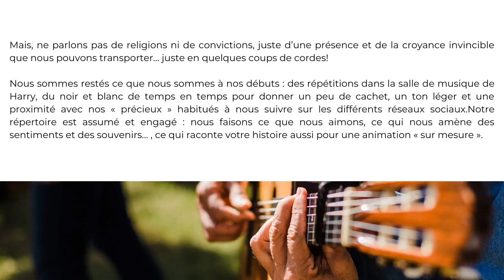KarHa - Présentation du Duo!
Une guitare et une voix, pour votre cérémonie, votre soirée ou votre plaisir!

Découvrez l'histoire de notre duo... et les sensibilités de Karine et Harry...